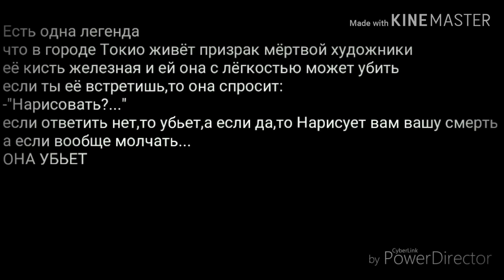Horror movie Gacha life-Нарисовать...чит.опис.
Боже что это за гавно